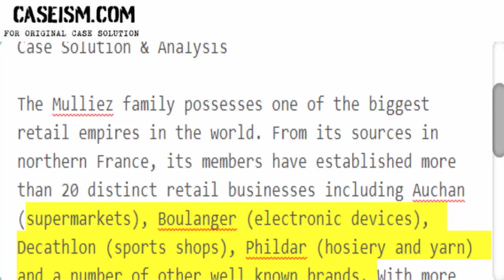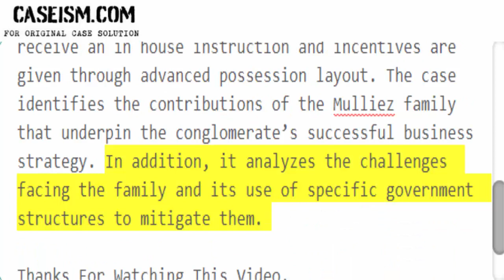The Mulliez Family Venture Case Solution & Analysis Caseism.com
This Case Is About The Mulliez Family Venture Case Solution and Analysis

Get Your The Mulliez Family Venture Case Solution at Caseism.com